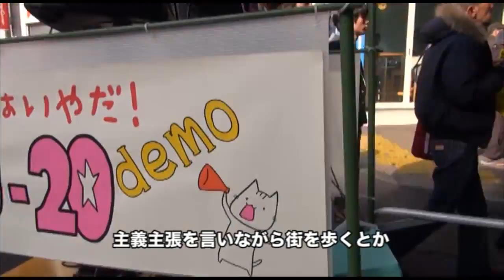「全国の未成年立ち上がるきっかけに」〜１０代が渋谷で秘密保護法反対デモ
特定秘密保護法案に反対する10代の若者たちが26日、東京・渋谷で「秘密はいやだ！U-20（アンダー・トゥエンティ）デモ」を行った。大人を含む約650人の参加者は、同法案の危険性を訴えながら、沿道の歩行者にデモへの参加を呼びかけた。